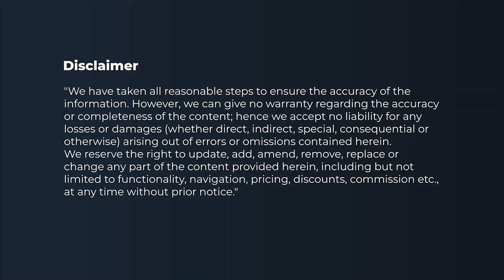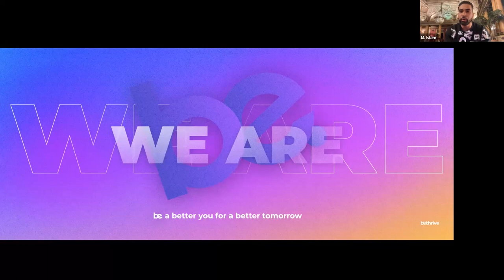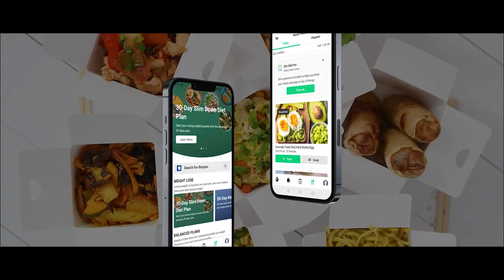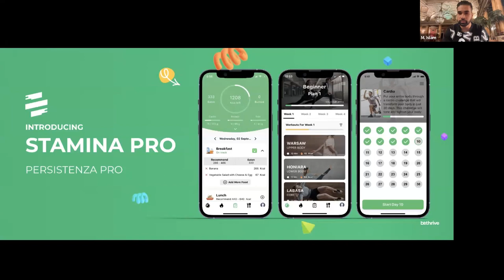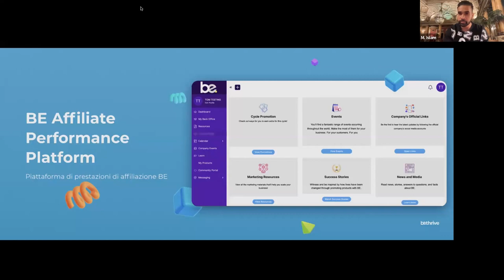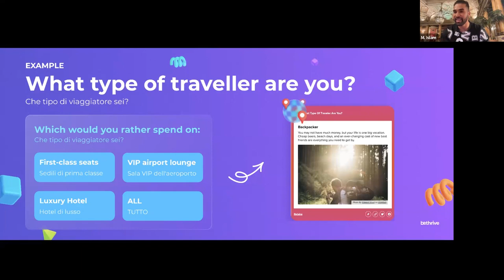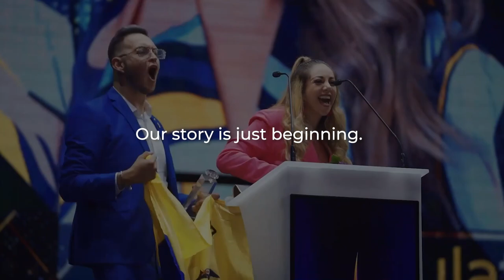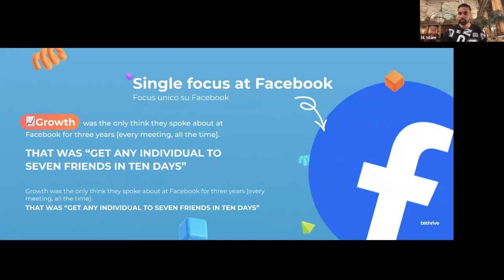BE Thrive Updates: Call with CEO Moyn Islam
The Global Convention held in Rome, Italy was a SUCCESS!
Our CEO Moyn Islam gives us a quick backstory and recap on the Italian convention, information on STAMINA App, a new product release, followed by a more in-depth insight into the platform's latest updates and features.

BE
BE Global Convention 2022
BE Network Marketing
BE Product Release
BE Thrive Updates
BE Founders
Moyn Islam BE
Monir Islam BE
Ehsaan Islam BE